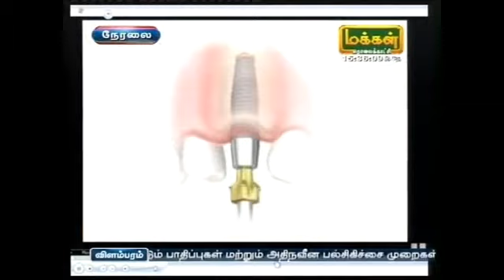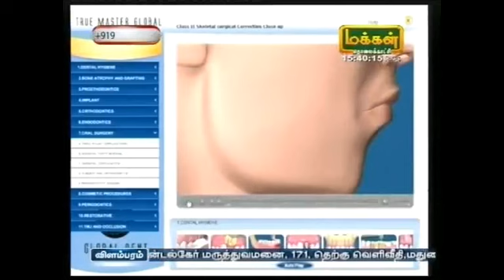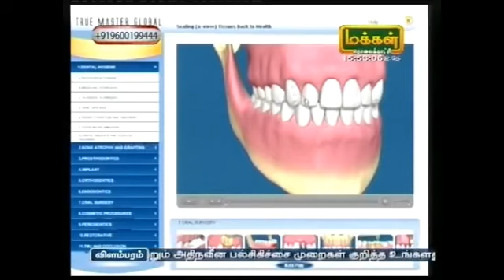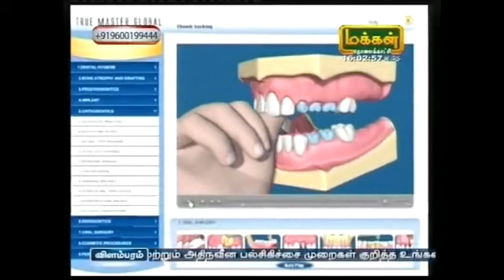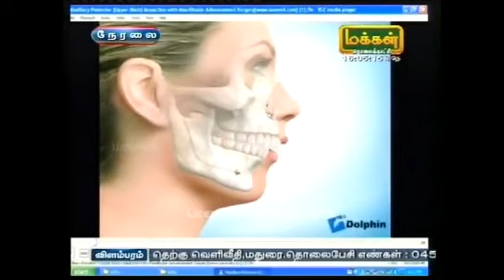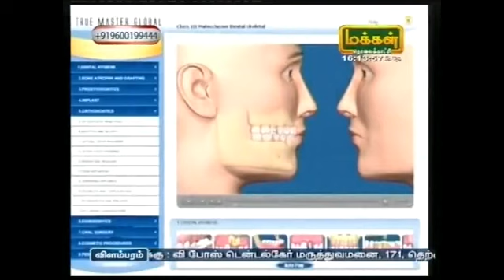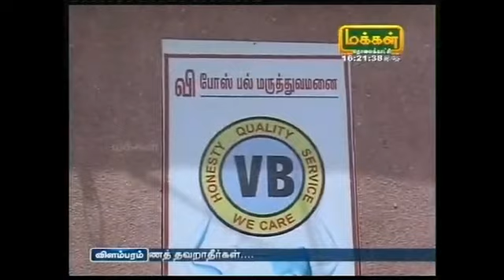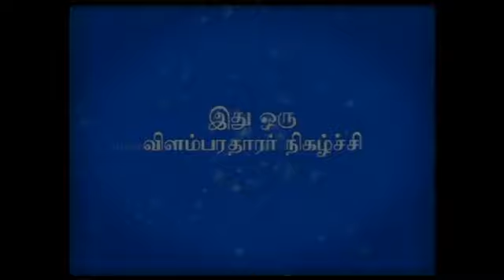Oral Health | V Bose Dental Care | Dr.Vinod Bose | Dentist | Madurai | Makkal TV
V Bose Dental Care is a Multi Specialty Dental Hospital based at Madurai. Dr.Vinod Bose, MDS - Orthodontics and Maxillofacial Orthopedics Implants- (UK), is the Chief Doctor. Being one of the best Dental clinics in Madurai, our focus is on educating our clients on all our dental procedure.